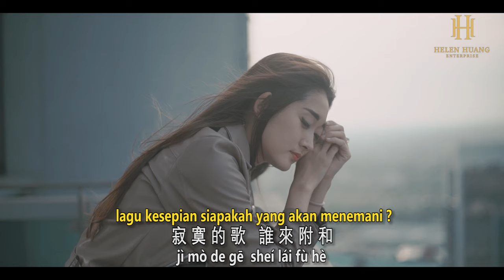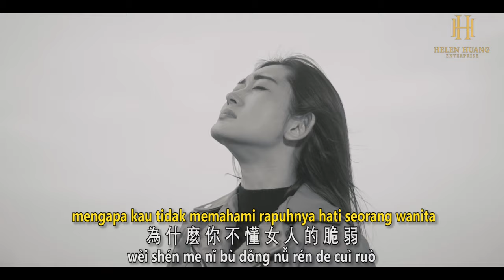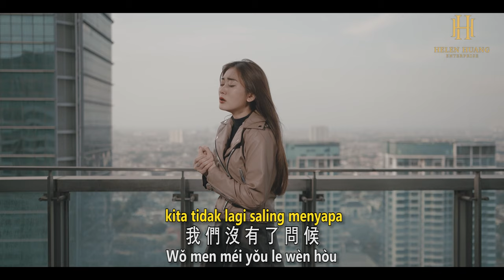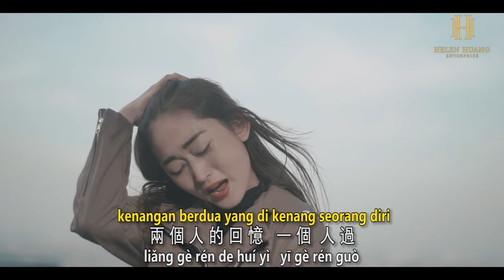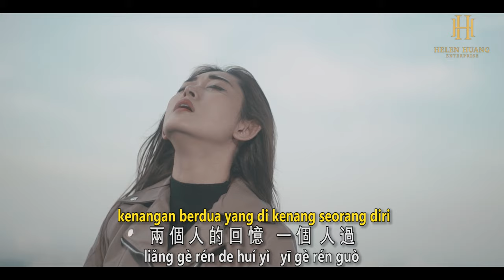Liang Ge Ren De Hui Yi Yi Ge Ren Guo 两个人的回忆一个人过 Helen Huang Cover - Lagu Mandarin Lirik Terjemahan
Lirik & Terjemahan

Liang Ge Ren De Hui Yi Yi Ge Ren Guo
兩 個 人 的 回 憶   一 個 人 過
Kenangan Berdua Yang Di Kenang Sendiri

Berapa lama waktu yang di butuhkan untuk berjalan
還 要 走 多 久
Hái yào zǒu duō jiǔ

Berapa banyak bukit pasir lagi
還 有 多 少 個 沙 丘
hái yǒu duō shǎo gè shā qiū

malam ini diriku hampir tenggelam dalam kegelapan
這 黑 夜 快 要 把 我 吞 沒
zhè hēi yè kuài yào bǎ wǒ tūn mò

air mataku mengalir
我 的 淚 化 成 河
wǒ de lèi huà chéng hé

bagaikan dedaunan yang hanyut di sungai
憂 鬱 像 落 葉 漂 泊
yōu yù xiàng luò yè piāo bó

lagu kesepian siapakah yang akan menemani ?
寂 寞 的 歌   誰 來 附 和
jì mò de gē  sheí lái fù hè

Hati hampa bagaikan gurun
心 空 似 荒 漠
Xīn kōng shì huāng mò

dengan bodohnya menunggumu mengatakan mencintaiku
傻 傻 等 你 說 愛 我
shǎ shǎ děng nǐ shuō ài wǒ

seorang wanita tidak terlalu berharap banyak
一 個 女 人   其 實 要 的 並 不 多
yī gè nǚ rén  qí shí yào de bìng bù duō

不 知 什 麼 時 候
bù zhī shén me shí hou
tidak tahu sejak kapan

我 們 沒 有 了 問 候
Wǒ men méi yǒu le wèn hòu
kita tidak lagi saling menyapa

寂 寞 的 人   寂 寞 的 歌
jì mò de rén    jì mò de gē
orang yang kesepian, menyanyikan lagu kesepian

你 知 不 知 道
Nǐ zhī bù zhī dào
Apakah kamu tahu

我 愛 你 就 像   飛 蛾 撲 向 火
wǒ ài nǐ jiù xiàng fēi é pū xiàng huǒ
aku mencintaimu seperti ngengat terbang ke dalam api

為 什 麼 你 不 懂 女 人 的 脆 弱
wèi shén me nǐ bù dǒng nǚ rén de cuì ruò
mengapa kau tiak memahami rapuhnya hati seorang wanita

Apakah kamu tahu
你 知 不 知 道

aku mencintai mu seperti orang kesurupan
我 對 你 就 像 為 愛 著 了 魔
wǒ duì nǐ jiù xiàng wèi ài zhe le mó

dengan bodohnya menunggu
傻 傻 的 等
shǎ shǎ de děng

janji yg kau berikan untuk Selalu Bersama
廝 守 你 給 的 承 諾
sī shǒu nǐ gěi de chéng nuò

你 知 不 知 道
Apakah kamu tahu

Apakah kamu tahu
你 知 不 知 道

kenangan berdua yang di kenang seorang diri
liǎng gè rén de huí yì   yī gè rén guò